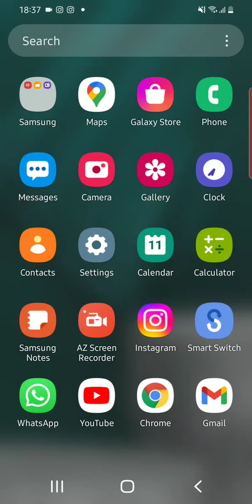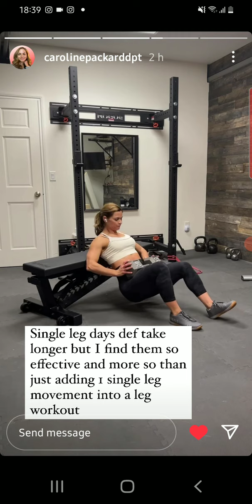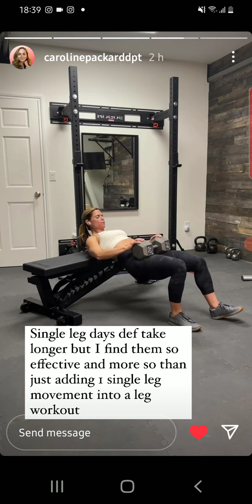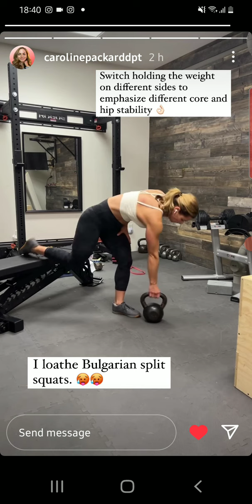Leg Workout ( Single Leg)